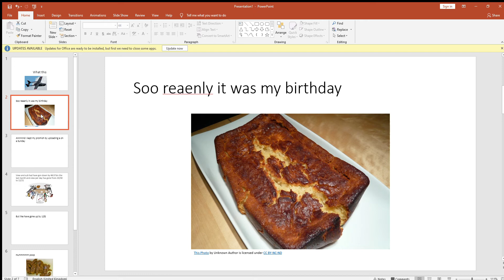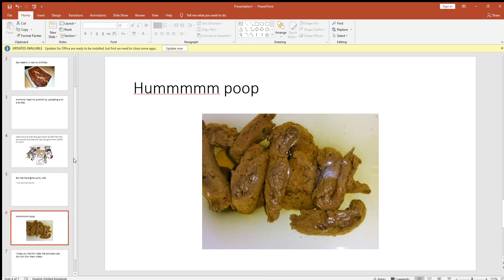sunday 2 week power poilt video 3